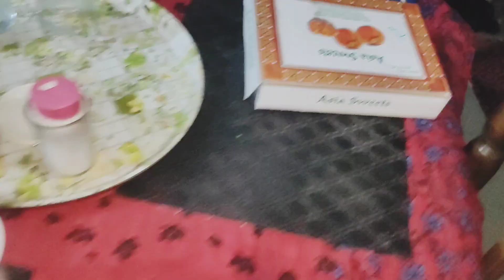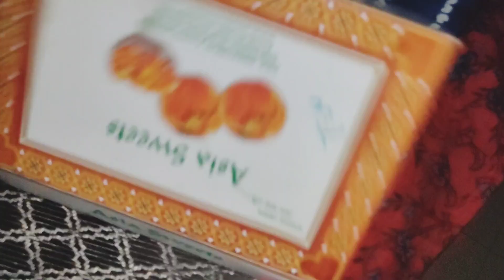আপুরা (ননাস) চলে গেল বাসায় || 14 ও 15 তম রমজান আমাদের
Hey Everyone
Stay Home
Support us
Stay Safe

©️ Traingle Story

Bangladeshi Vlogger
Bangla Vlog